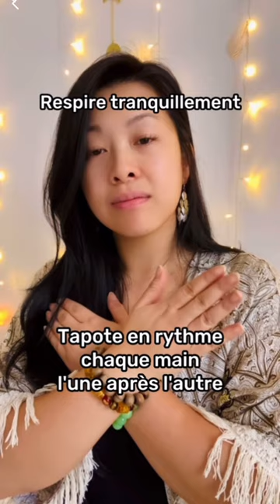EMDR Câlin papillon 🦋 anti-stress et anxiété